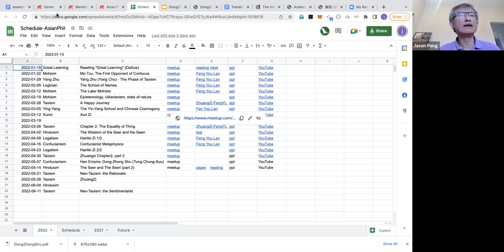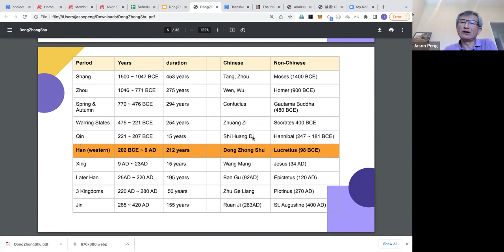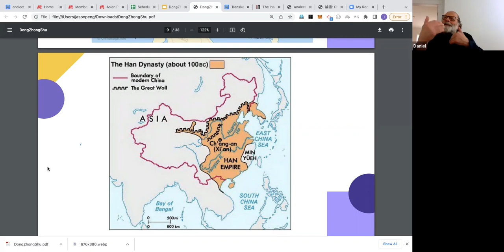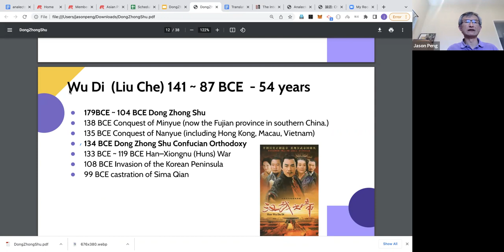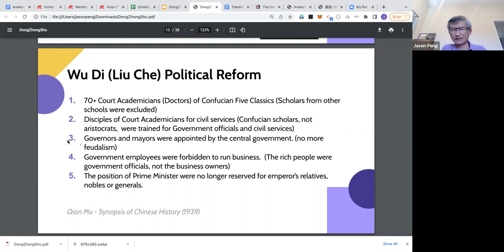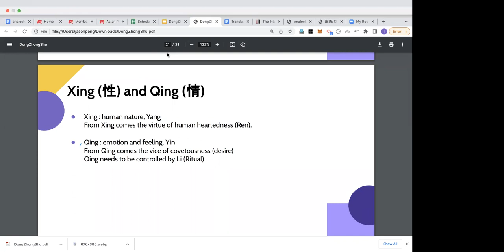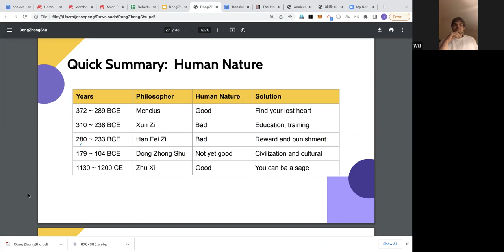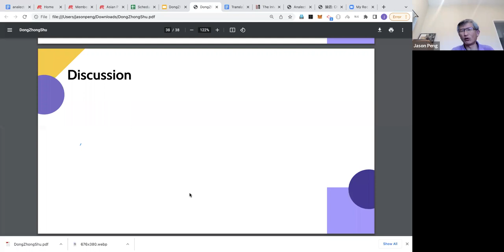Theorizer of Han Empire: Dong Zhong Shu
This week we are going to discuss the philosophy of the Han Empire. Confucianism become an orthodoxy for the empire.
Please read Feng You Lan's "A Short History of Chinese Philosophy", Chapter 17, "Theorizer of the Han Empire: Tung Chung-Shu" pp. 191 ~ 203
Dong Zhongshu (179104 BCE) Believed that Confucianism was broad enough to meet all the demands of society and government. That it was a complete philosophy of life and society using self-cultivation and moral development.

Dong Zhongshu’s Synthesis • Confucianism can be seen to harmonize both Heaven and Nature. • Confucianism can explain how imperial politics are grounded in the workings of the cosmos itself. • There is a primary emphasis on education. An emperor’s duty is to ensure the education of the people. • Human nature is neither innately good nor innately evil. • Humans have selfish feelings as well as non-selfish feelings. • Through education human goodness is cultivated. • Through laws evil desires are controlled.

Dong’s Advice to Emperor Wu a real ruler sincerely listens to heaven and follows its decree. A real ruler educates the people to complete their nature and he upholds the law to maintain the social order and control of desires.